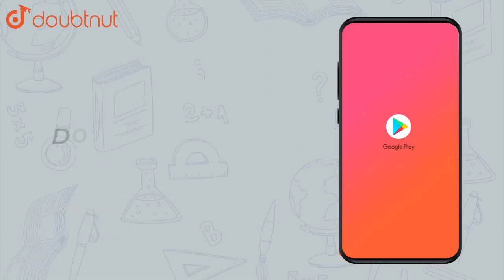సవరించుట ద్వారా భాగఫలాన్ని అంచనా వేయుట మరియు ఫలితాన్ని సరిచూచుట.708:-32 | CLASS 6 | మన చుట్టూ ఉం...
సవరించుట ద్వారా భాగఫలాన్ని అంచనా వేయుట మరియు ఫలితాన్ని సరిచూచుట.708:-32
Class:CLASS 6
Subject: MATHS
Chapter: మన చుట్టూ ఉండే సంఖ్యలు
Book:SRS PUBLICATION
Board:Andhra Pradesh Board

👉 Have Any Query? Ask Us.

Our Telegram Pages:
class 6
6 class ka math syllabus